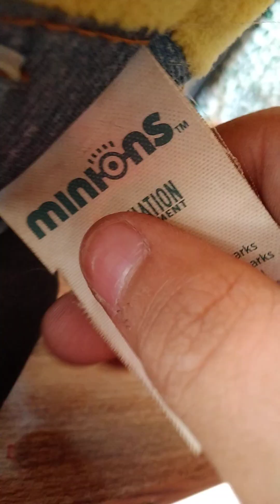minion's musical (rare!!!!)